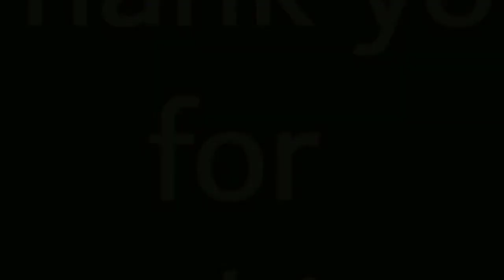Harvesting Cassava |Kamoteng kahoy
Harvesting cassava at the same time bonding